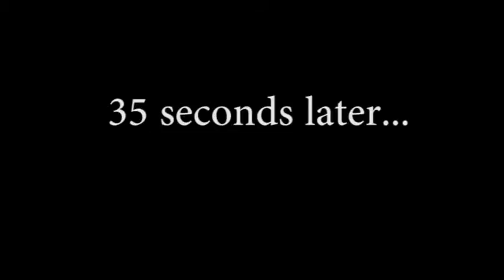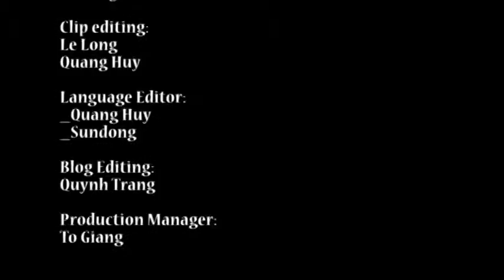Going to play Pingpong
Chinese Project